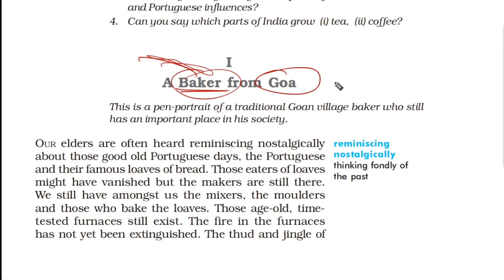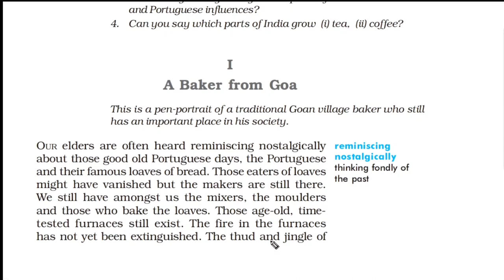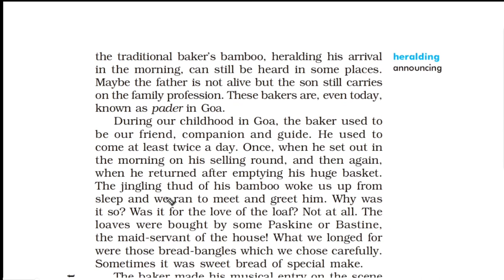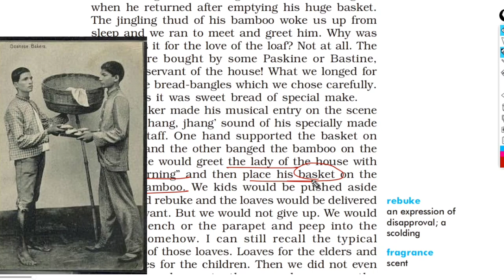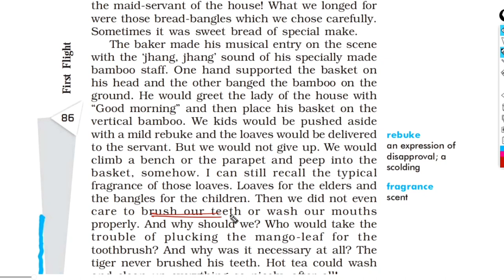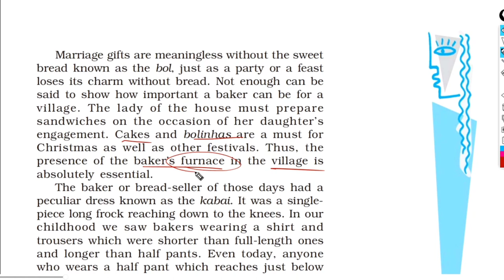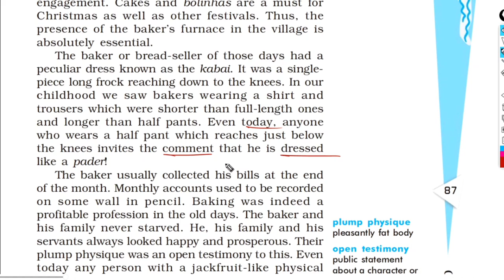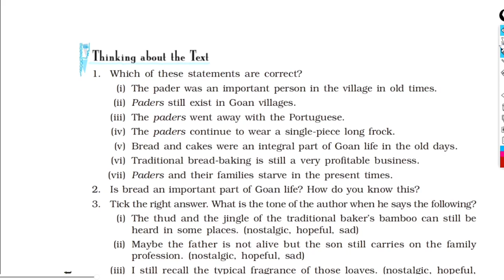Class 10 English | Ch-7 Glimpses of India | Line-by-Line | Hindi Explanation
Use code PREM to enroll for free under “Unacademy Combat”.